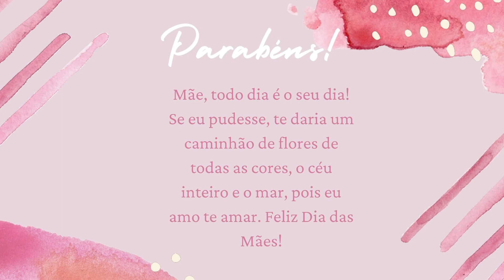Dia das Mães - Creche II 2021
Homenagem da Creche II às mães no Dia das Mães 2021.